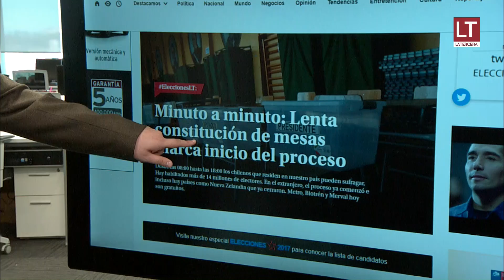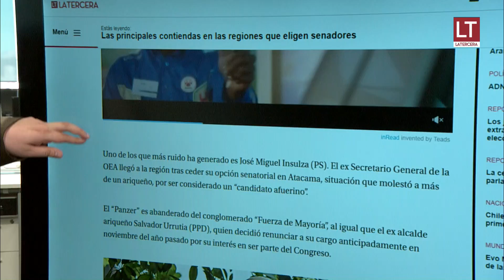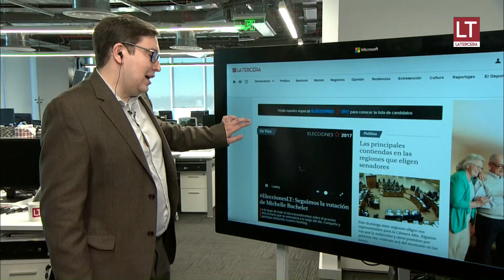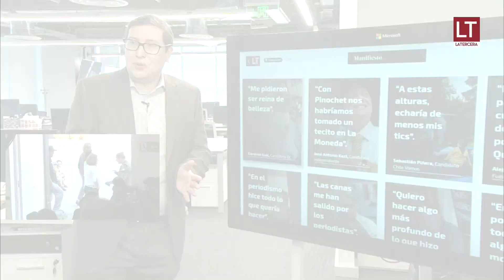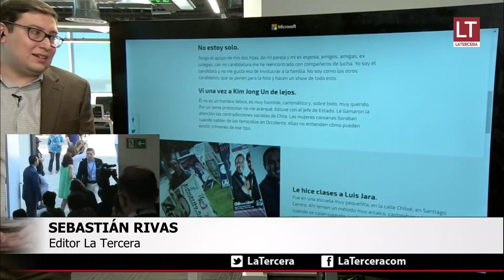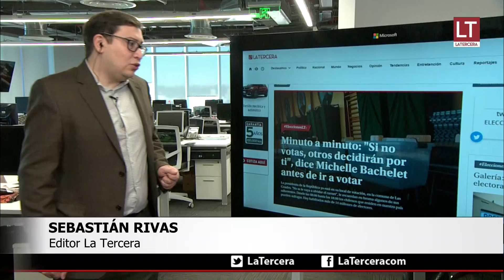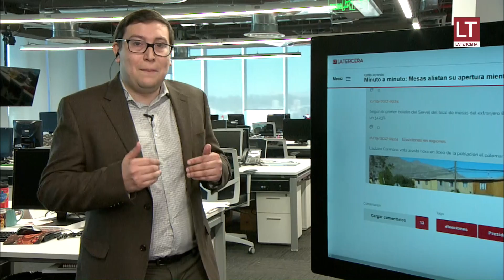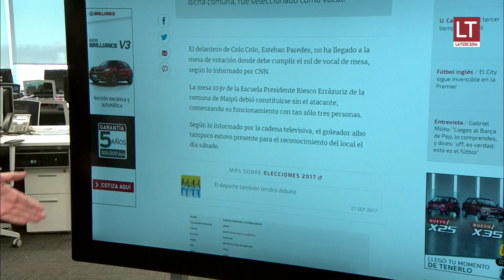EleccionesLT | Votación Presidenta Michelle Bachelet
La Presidenta Michelle Bachelet votó en el colegio Teresiano Enríque de Osso en La Reina.